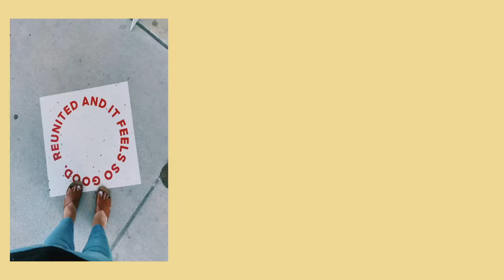just a shopping day with khy and tori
this week not much went on but i did get a new phone and went shopping with some of my girls!!
i'm uploading one more video to get caught up with what i've missed and then we'll jump into present day vlogs lol